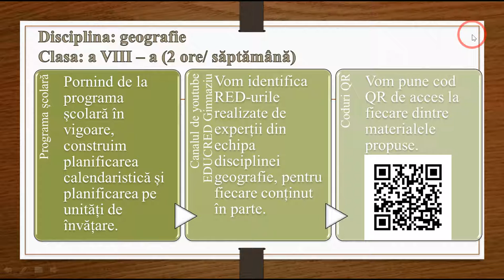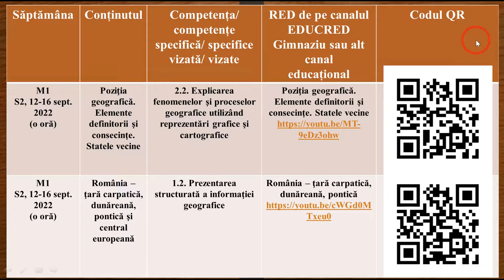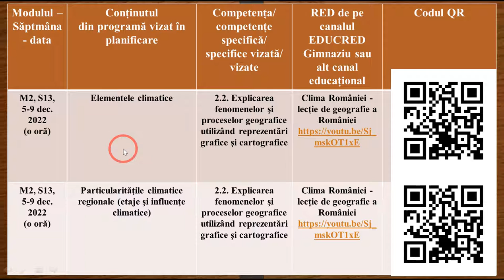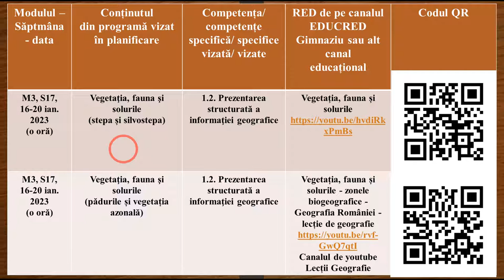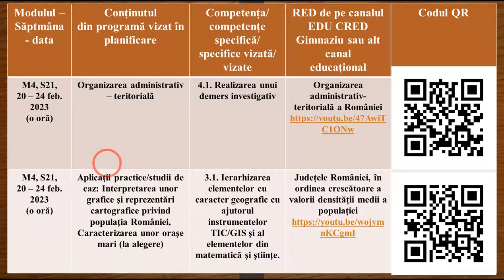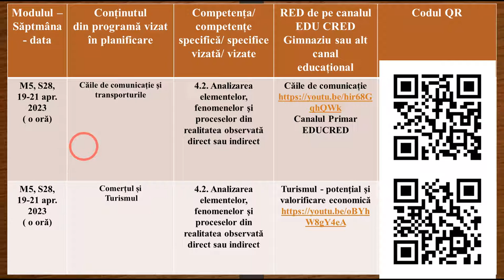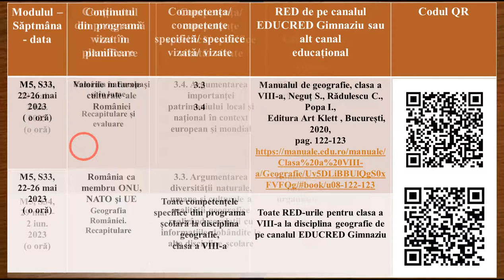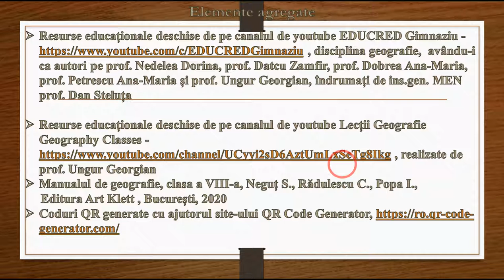Parcurs de învățare folosind RED, geografie, clasa a VIII a